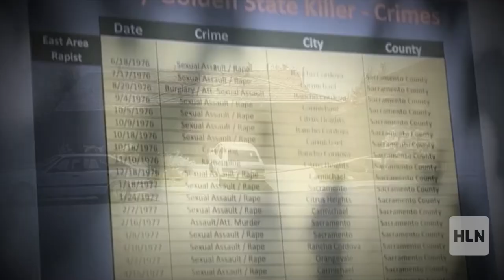Ex-Cop Sentenced to Life for Decades of Terror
Saturday, August 21, 2020 marked 1 year since Joseph DeAngleo, also known as the Golden State Killer, was sentenced to life in prison.

DeAngelo committed at least 13 murders and 50 rapes across California between 1973 and 1986. He was finally caught in 2018 thanks to an investigative technique now known as forensic genetic geneaology.

in 2020, in an effort to avoid the death penalty, DeAngelo pleaded guilty to 13 counts of first degree murder, and 13 counts of kidnapping. He was convicted of those crimes and sentenced to life in prison on August, 21, 2020.

On the anniversary of that date, HLN's Susan Hendricks and criminologist Casey Jordan discuss the impact the techniques have had on cold case investigations around the world.